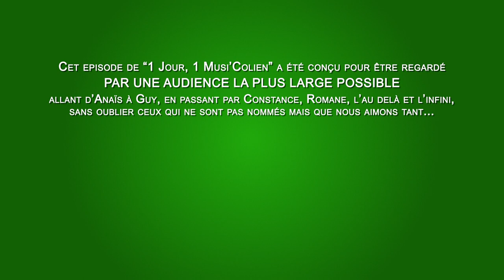1 Jour, 1 Musi'Colien - Épisode 10 : Le portrait d'ALAIN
1 Jour, 1 Musi'Colien - Épisode 10 : Le portrait d'ALAIN

N'hésitez pas à mettre un casque (audio bien sur, pas moto ou de chantier !) ou tout autre installation audio de bonne qualité... Attention cependant, le volume sonore de certaines séquences est parfois... conséquent !